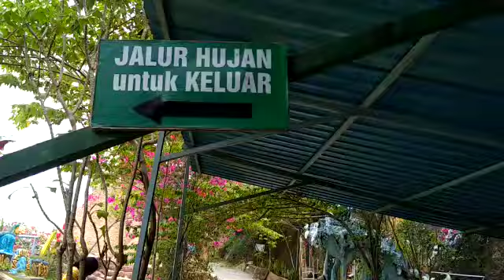ARSYIFA dan NAYLA Rekreasi# indahnya TEBING PELANGI-TUBAN#